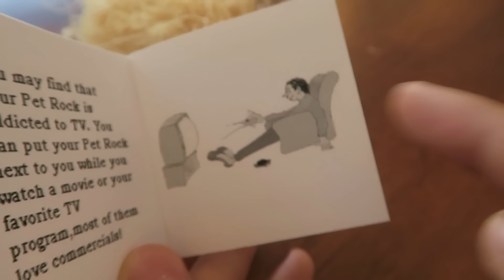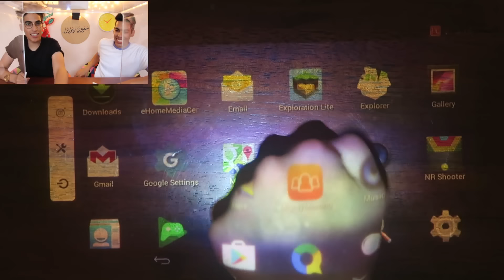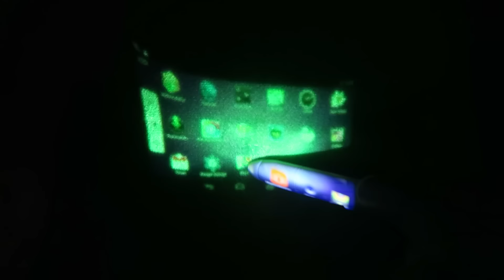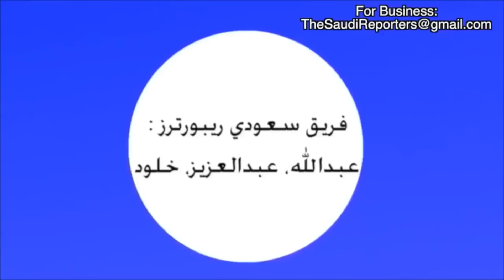انبوكسنق | كيف تحول اي شيء إلى شاشة لمس !!!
-عبدالله
في سناب شات : boodyzozo

-عبدالعزيز
في سناب شات : zozobakrtv

سعودي ريبورترز saudi reporters عبدالله بكر وعبدالعزيز بكر